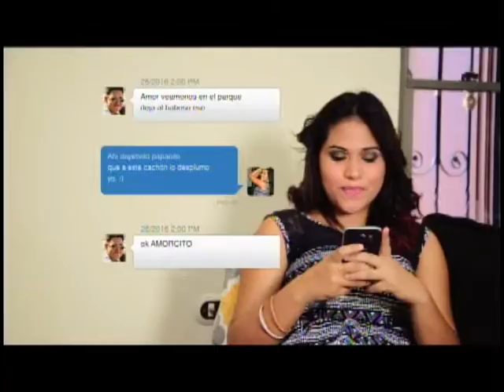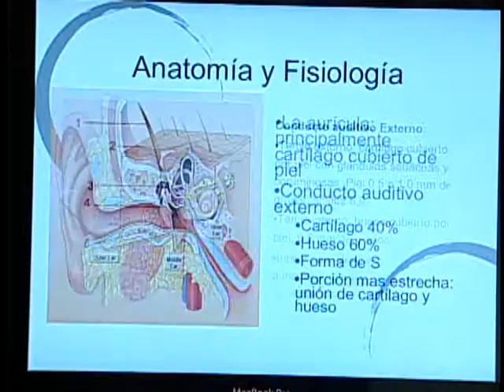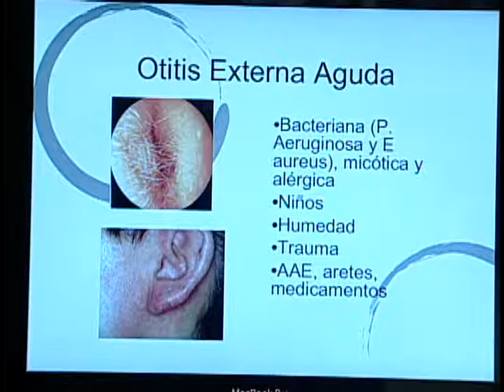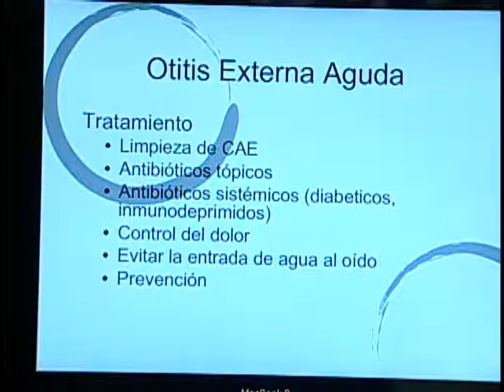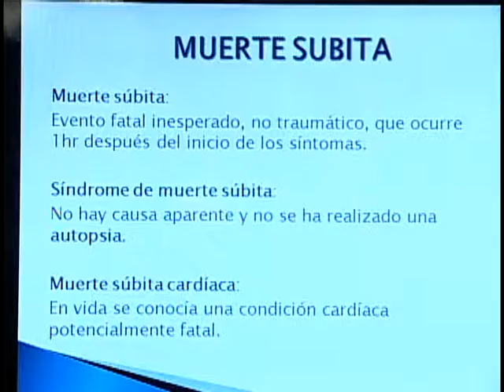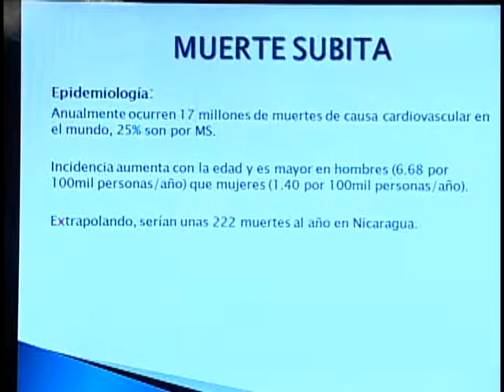Revista Al Día 01/03/16